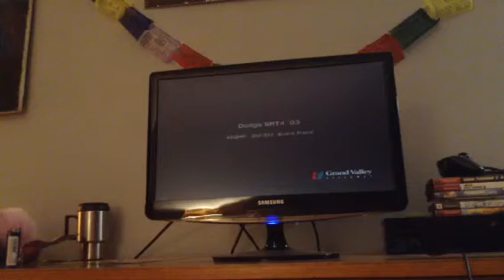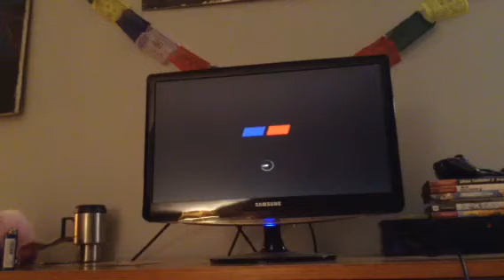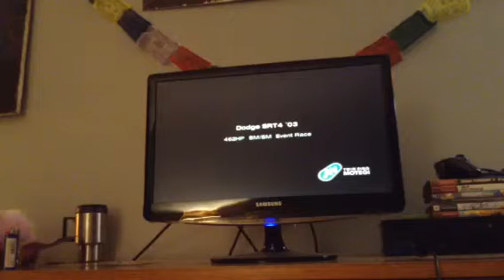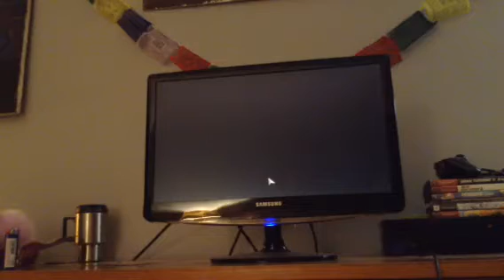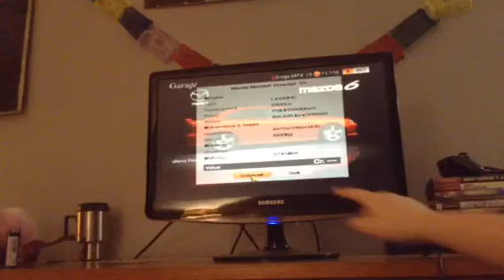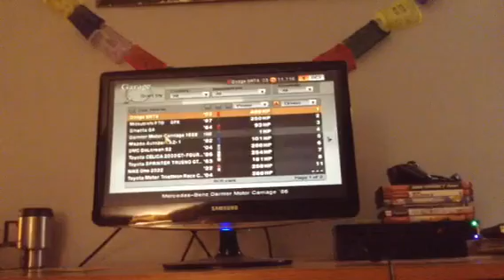Gran Turismo 4 lets play episode 5 recording 3